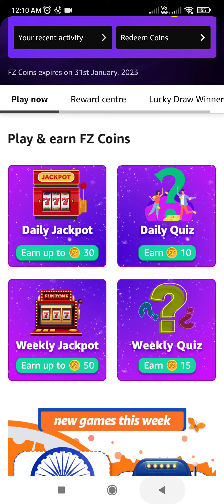Amazon Funzone Coins weekly Quiz Answers today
What school did Harry Potter attend?

quiz answers today | amazon quiz today | amazon fun zone coins jackpots quiz answers today | amazon fun zone coins daily quiz answers today | 22 January 2023 ‎@SandeepRawatquiz

republic day